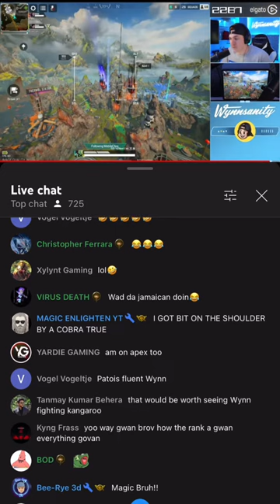My Favorite Youtuber @Wynnsanity 🫵🏼